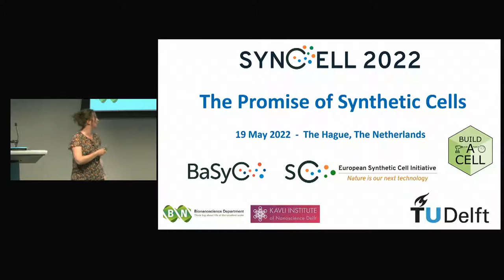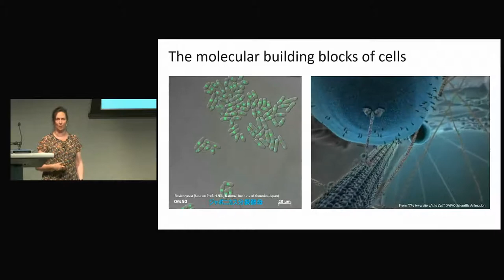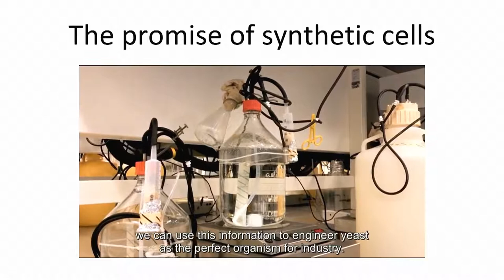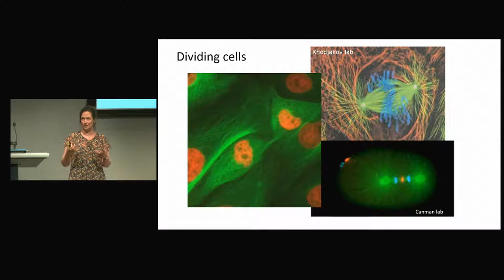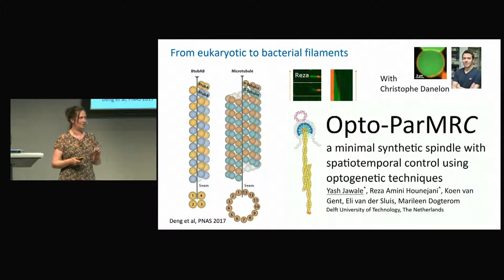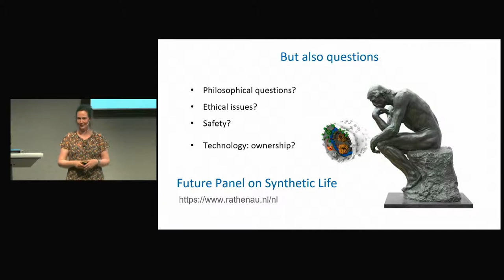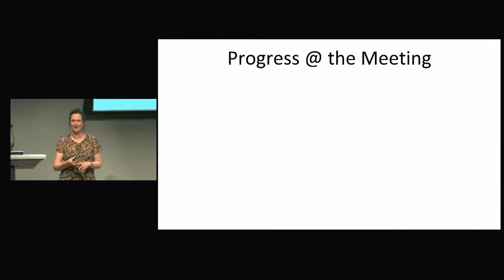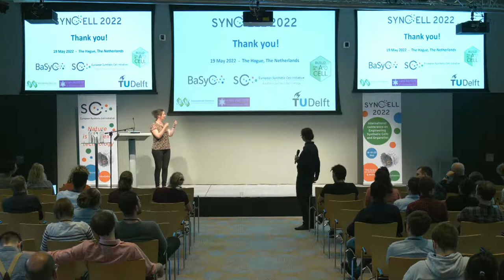Public online lecture on the promise of synthetic cells by Marileen Dogterom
On the occasion of the SynCell2022 conference, Prof. dr. Marileen Dogterom will give a public online lecture on synthetic cell research on Thursday, May 19, from 20:00 to 21:00 CEST (UTC+2). She will discuss the progress and challenges of building synthetic cells, describe the potential for new technology, and the impact, risks and opportunities of synthetic cells on society.

All living organisms such as humans, plants and bacteria are made up of cells. These are the smallest units of life capable of independent reproduction. Although very small, these building blocks of life are very complex. For a long time, the standard approach in biology to studying them has been to use a top-down strategy, taking an existing cell and modifying it, one element at a time. But some researchers have taken a different approach, reconstructing biological processes from the bottom up, with the ultimate ambition of building complete cells from scratch, i.e. synthetic cells.

Marileen Dogterom, professor at Delft University of Technology and Medical Delta professor at Leiden University, is fascinated by cells. During her lecture she will take us into the research on synthetic cells. She will explain why researchers want to understand cells and build them, what the progress and challenges have been in their joint effort to build synthetic cells, and also what we can do with this knowledge. Finally, she will present what could be the impact, risks and opportunities, of synthetic cells on society.

Prof. dr. Marileen Dogterom is an internationally renowned expert in experimental cell biophysics. Since 2017, she has been leading the Dutch BaSyC (Building a Synthetic Cell) consortium and is one of the initiators of the European Synthetic Cell Initiative.

This public lecture is part of the SynCell2022 conference: an international conference for scientists on engineering synthetic cells and organelles. Although registration is required to attend the conference, this lecture will be accessible online for all via this live stream on YouTube.